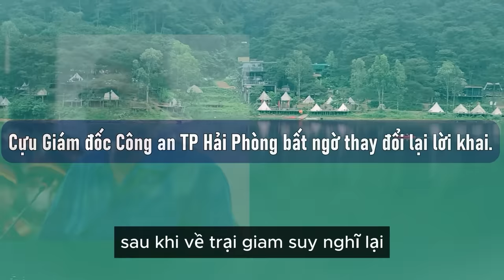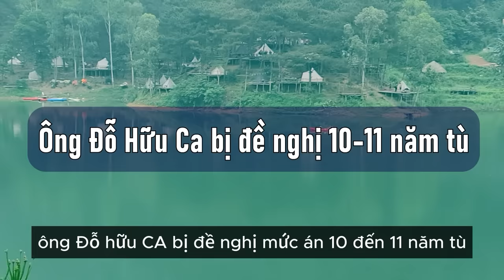TOÀN TUYÊN ÁN "TỬ HÌNH" TRƯƠNG MỸ LAN - "ĐẠI ÁN VẠN THỊNH PHÁT" PHẢI CÓ MỨC ÁN NGHIÊM KHẮC NHẤT